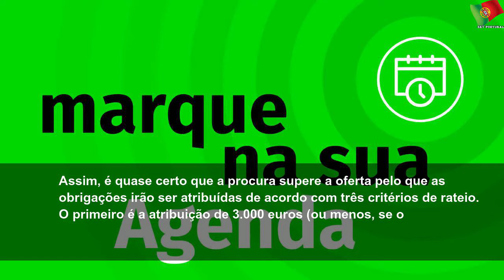Quer investir nas obrigações da SIC? Acaba hoje o prazo para subscrever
quinta-feira, 4 de julho de 2019
Quer investir nas obrigações da SIC? Acaba hoje o prazo para subscrever | Sky Portugal
Os resultados da emissão de obrigações para o retalho da estação de televisão (e quantas obrigações foram atribuídas a cada investidor) serão conhecidos esta sexta-feira.